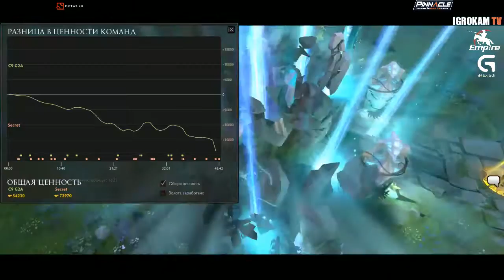Secret vs Cloud9, Game 1, TI5 Group A